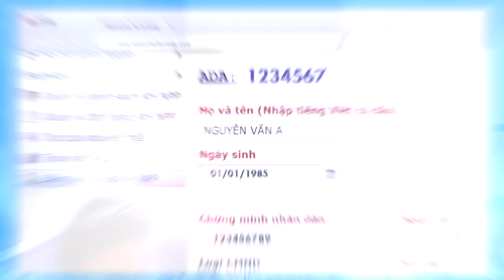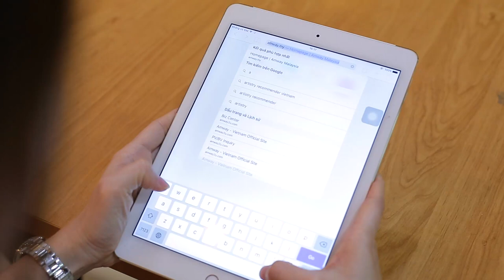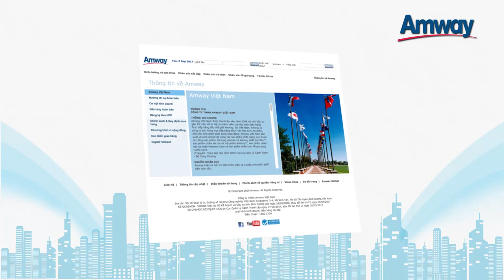[Official] - Hành trình trải nghiệm tại Amway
Amway Việt Nam (“Amway”) luôn hướng đến sự hoàn hảo về chất lượng dịch vụ nhằm giúp Nhà Phân Phối hiểu rõ về Amway và các dịch vụ do Amway cung cấp để Nhà Phân Phối có thể tiến hành hoạt động kinh doanh một cách thuận lợi và đúng đắn. Nhiệm vụ của Amway là không chỉ duy trì chất lượng dịch vụ mỗi ngày, mà còn thường xuyên phổ biến và hướng dẫn chi tiết các nguyên tắc nhằm giúp Nhà Phân Phối có những trải nghiệm tuyệt vời đối với tất cả các dịch vụ tại Amway